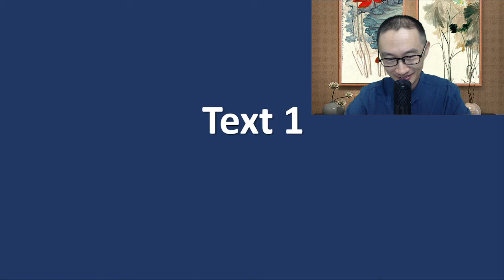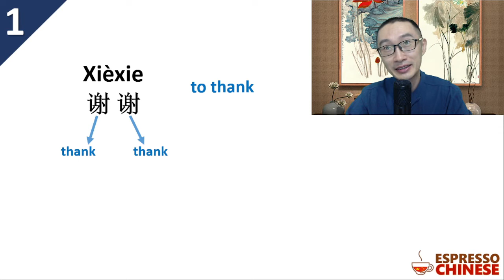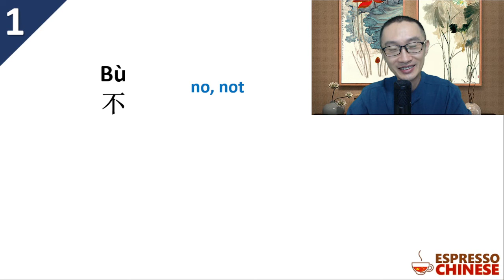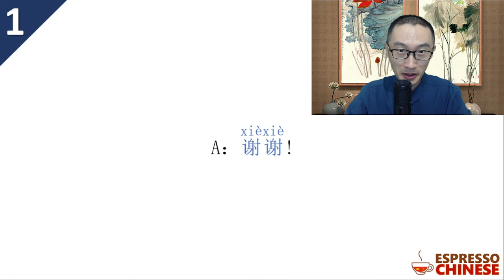Lesson 2 Text 1 - HSK 1 – Teacher Explanation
To thank you for your support, you can get my book "Everything You Need to Know about Learning Chinese" for free!